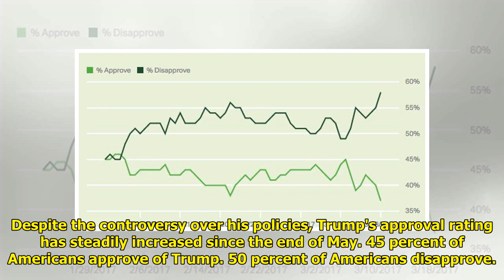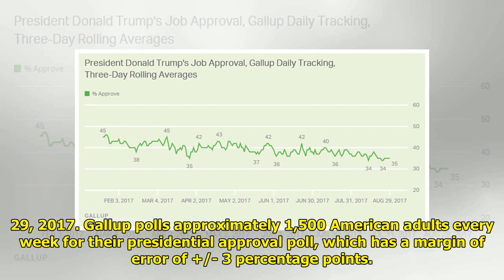Gallup Poll: Trump Hits Record 45 Percent Approval Rating WorldTimes Now